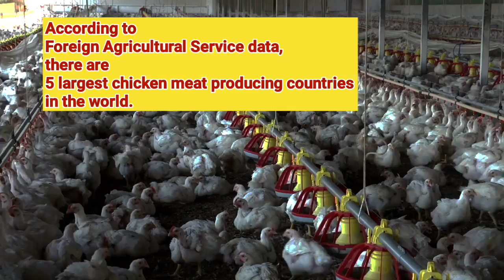Let's Learn Indonesian Cooking, "Indonesian Grilled Chicken", From Kalimantan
It's time again. Let's me in introduce to you one of Indonesian style Grilled Chicken, that I love to cook.
It is easy and yummy.
If you don't like or could not find the shrimp paste, it is ok, just follow other steps, without the shrimp paste.

Ingredients:

1 Whole Chicken (cut 10-12 pieces)
3 cm Ginger
2 Stalk Lemon Grass
2 Salam leaves / Bay leaves
3 cm Galangal
2 tablespoon palm sugar
500 ml Coconut milk (or more, enough to

1 teaspoon salt
juice from 1 lime
1/2 cm shrimp paste (You can avoid it, if you don't like shrimp paste)
2-3 tablespoon cooking oil
12 Shallots
6 garlics
12 red big chilies (if you want spicy, substitute a few of big one to smaller chilies)
2-3 tablespoon water

and don't forget, keep support us